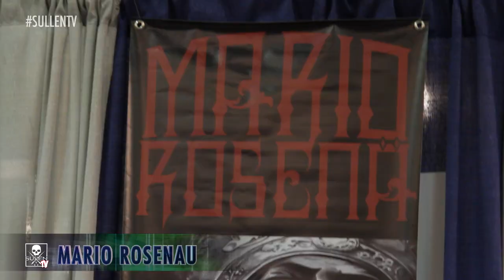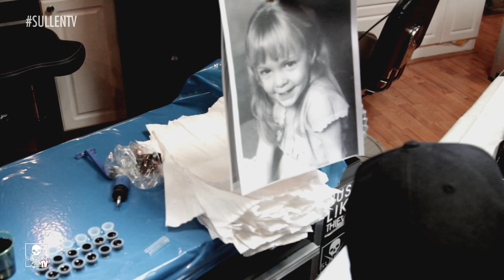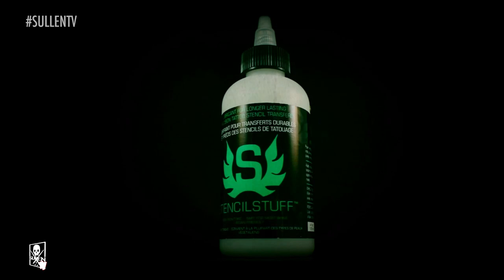Under the Skin - Mario Rosenau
Eternal Ink and SullenTV present Under the Skin Episode 9 with Mario Rosenau of Art Junkies Tattoo

Mario and I started Art Junkies tattoo over ten years ago, I'm  blessed to have such a good friend In my life the two of us have been through our fear share of ups and downs. But I couldn't be more thankful for everything Mario has done and continues to do for me. Thank you buddy I'm truly thankful and grateful for our friend ship.
Mario like myself and many others are dreamers, but the difference between Mario and everyone else is  Mario makes those dreams a reality, this guy works his ass off he's always doing something and has something going on.
Some call Mario a 'Mad Sentience' but I call him a brother.
Mario's growth in the tattoo industry is like no other Mario is a people person always putting others first. You will never hear the word NO come out of his mouth, if it's something Mario doesn't already know or understand Mario will find a way.
Mario is always thinking of ways to improve himself as an artist, in doing so he has not only made change in himself he as changed the entire tattoo industry. If it wasn't for Mario inventive way of thinking  we would all still be sticking on our stencils with deodorant. Mario's Stencil Stuff products have forever changed the way every tattoo is done today.
I've have been honored to see Mario's growth from every stage in his career from his first tattoo he did to the tattoo he did yesterday. Mario can tattoo anything and anything he'll tattoo.  With all the success he has had I can honestly say  Mario's future is even more promising his tattoos have become apart of him, and the style he has been developing for the last 10 years is defiantly unique and his own. With his artistic vision and his ability to create Mario's tattoos will always be seen as some of the best.
I wait with excitement to see what Mario comes up with next.